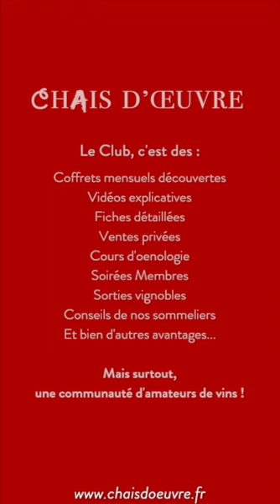Apéro Live Manuel Peyrondet et Jean-Marc Roulot mardi 28 avril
Retrouvez Manuel en live et Jean-Marc Roulot (sans vidéo) pour un live d'une heure sur le parcours de ce vigneron de légende à Meursault qui est aussi acteur français.